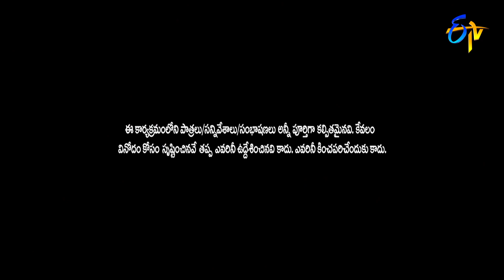Intro | Rashmi, Indraja | Jabardasth | 29th September 2022 | ETV Telugu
Anchor Rashmi takes the stage with a mesmerizing performance and welcomes the judges Indraja and Mano.